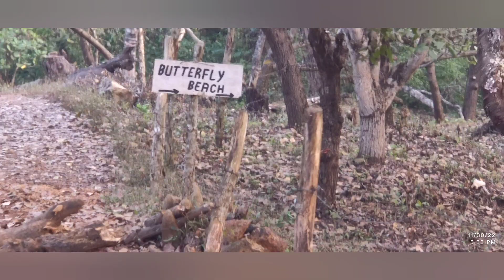Butterfly beach, South Goa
please comment if you need any information regarding this...
the last 2 kms on road is horrible with no roads and if you have a two wheeler you can go very close by with less walking or else after parking your car, you need to walk a few kms.

Best way to be here is park your car at Palolem beach and use the boat service. The same beach is also good for Kayaking